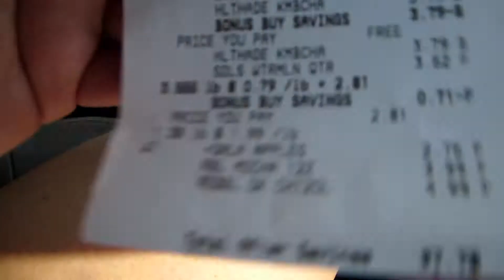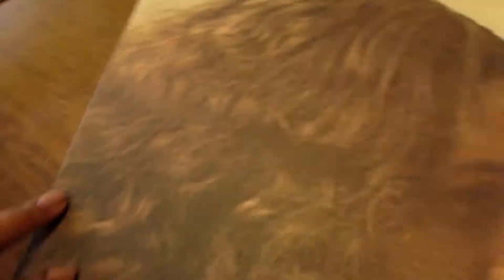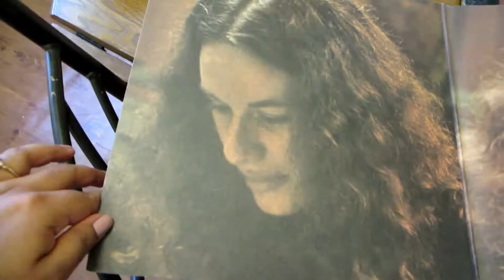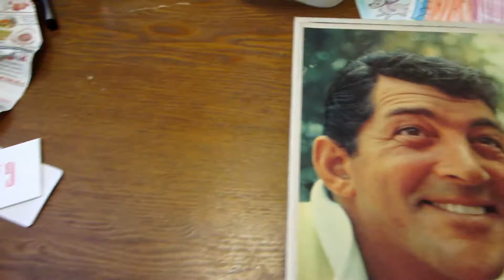RARE GERMANY SMOKER FIND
Please leave requests in the comment section!